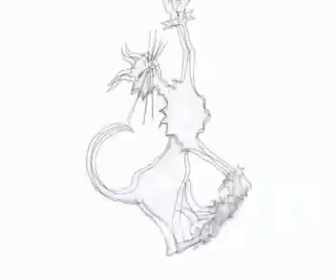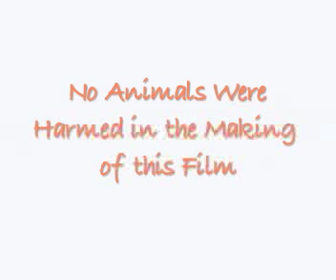Frim Fram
Animation about a mischeivious cat in the style of a Blake Edwards title intro.